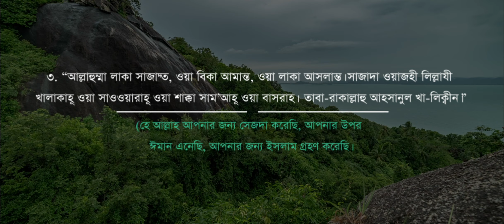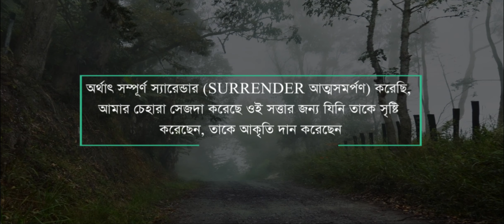من سنن الصلاة: يُسَنُّ أن يأتي بالأذكار الواردة في السجود - নিম্নলিখিত দোয়াসমূহ সেজদায় সুন্নাহ